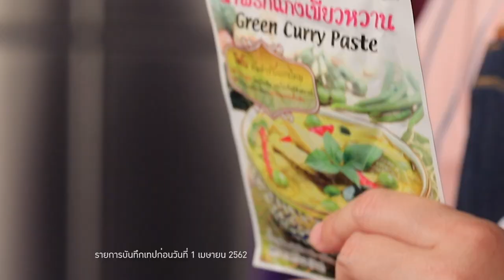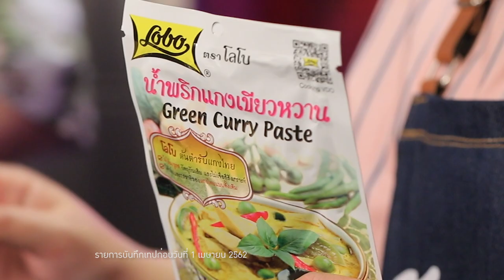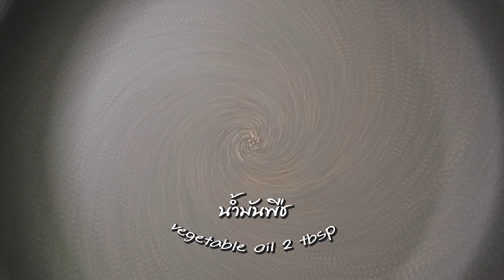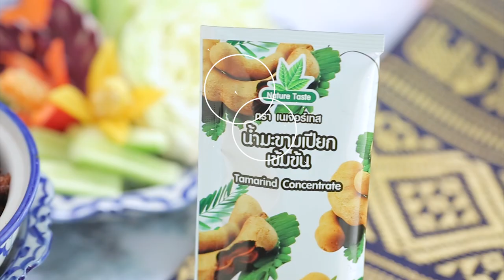Food Fighto ศึกครัวเดียวกัน I "PIZZA"พิซซ่าหน้าหมูผัดกะปิ VS พิซซ่าเขียวหวานสะตอกุ้งกรอบ I EP6 [2/3]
pizza dough เริ่มตั้งแต่ทำ แป้งพิซซาไปด้วยกัน หลังจากนั้นแป้งพิซซ่า ทำเมนูอะไรได้บ้าง??

โจทย์วันนี้เป็นพิซซ่า  สองพี่-น้อง มาสู้กันด้วยเมนูพิซซ่า ชีสเยิ้มๆ เตรียมของและเข้าครัวไปสนุกและอร่อยด้วยกัน กับเมนู พิซซ่าเขียวหวานสะตอกุ้งกรอบ และพิซซ่าหมูกะปิ

Line @yingsakfood